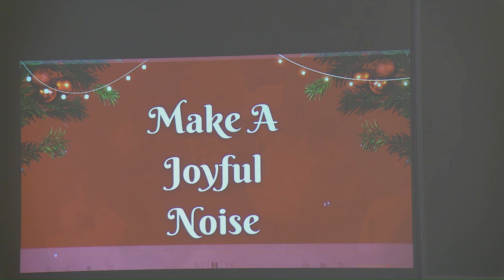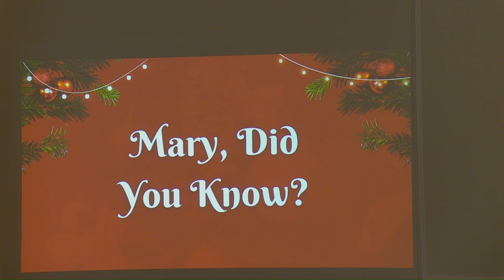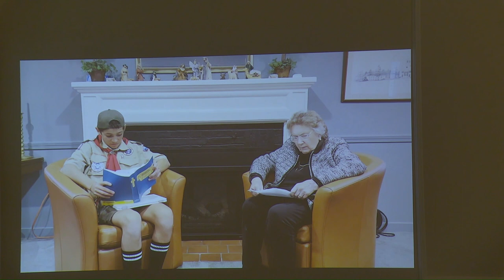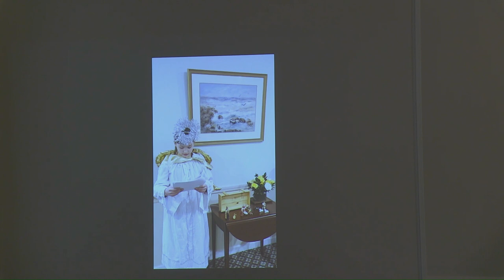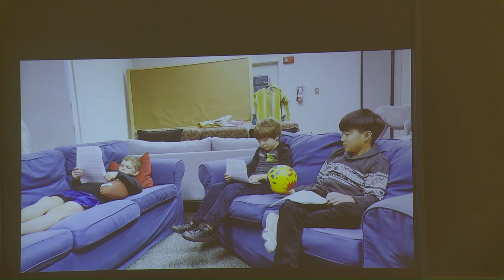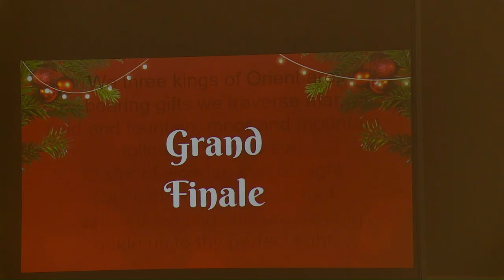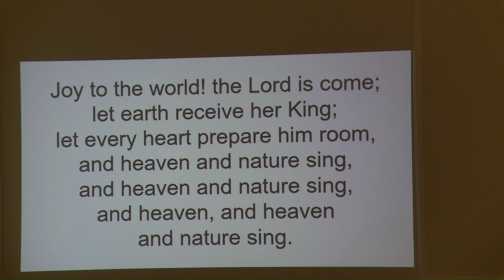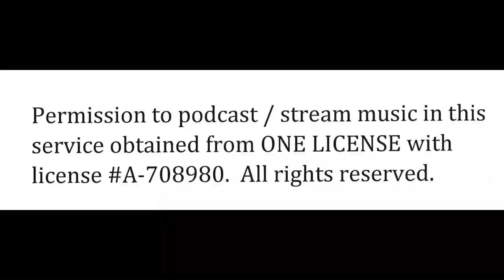Sunday Worship at The Dover Church - Fourth Advent - December 24, 2023, at 10:00 AM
Permission to podcast / stream music in this service obtained from ONE LICENSE with license # A-708980.